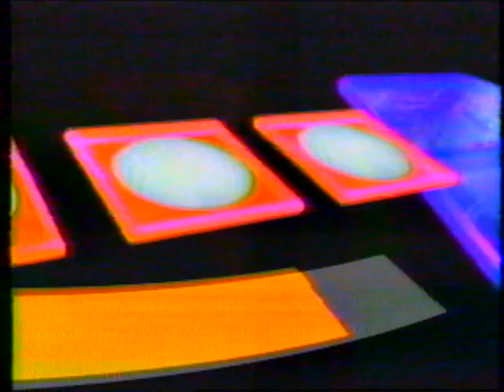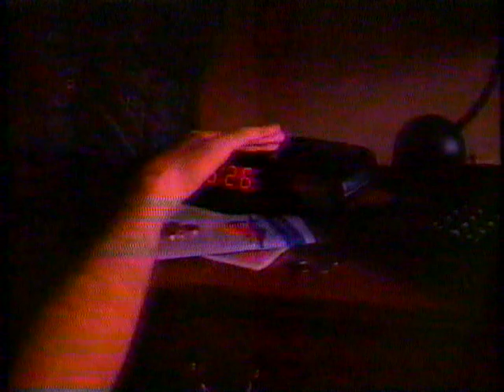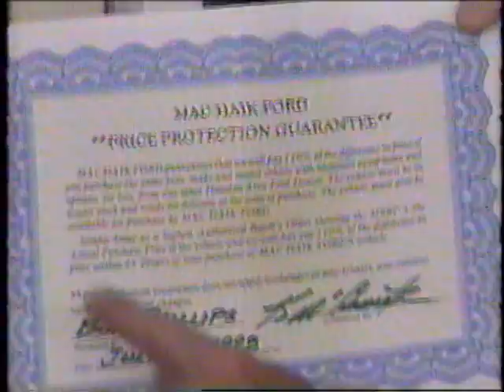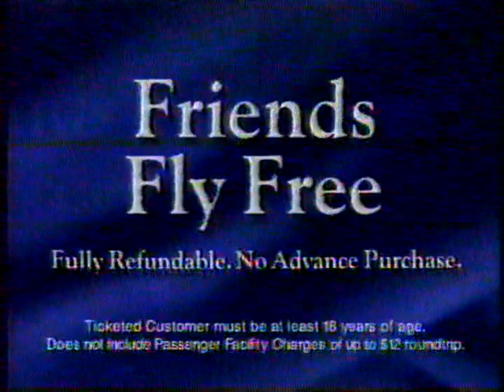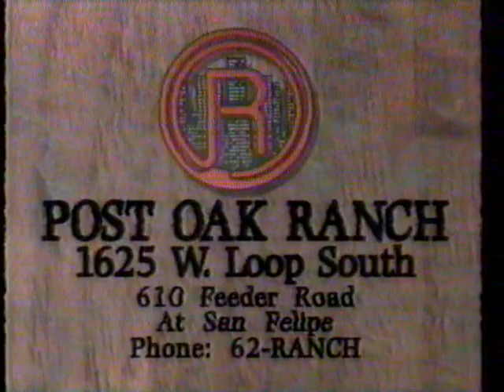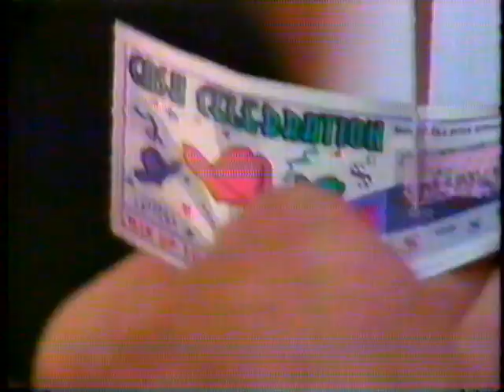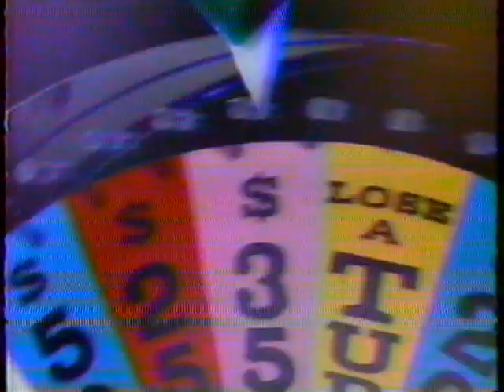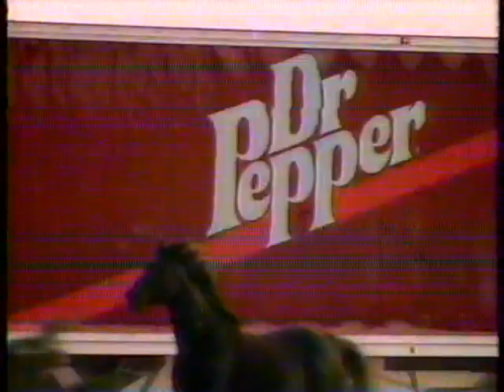1993: Missouri @ #16 Texas A&M (Part 1)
9/18/1993: Missouri @ #16 Texas A&M (Part 1)
Texas A&M: 73 | Missouri: 0